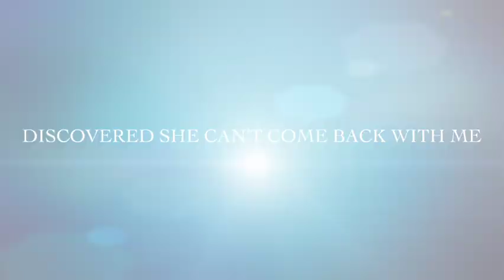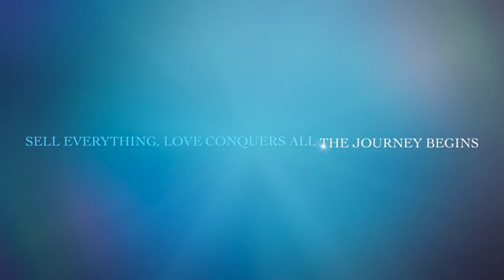Moving to Thailand, the journey begins. An evening of SWAG, scientific wild ass guess's (#1)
Fell in love and now need to move to Thailand so we can be together. A square table discussion and introduction into the challenges ahead. Join us at the beginning, Part 1